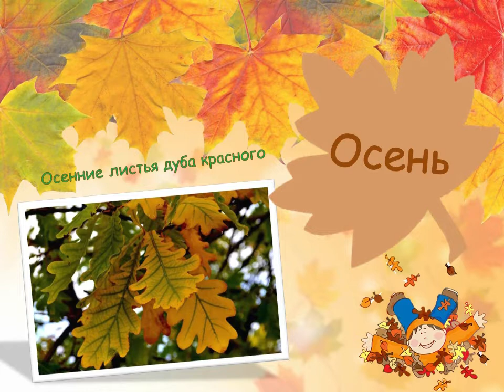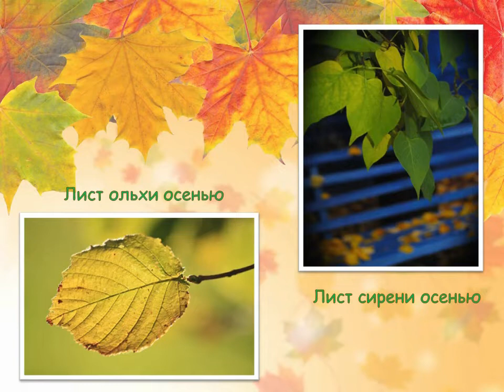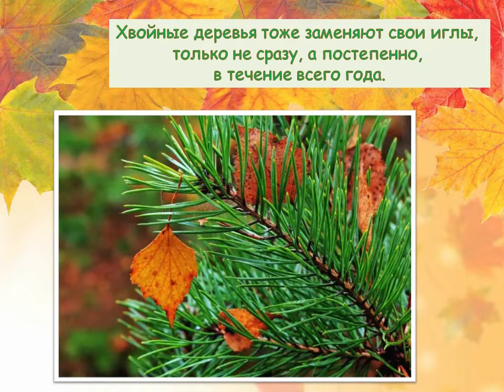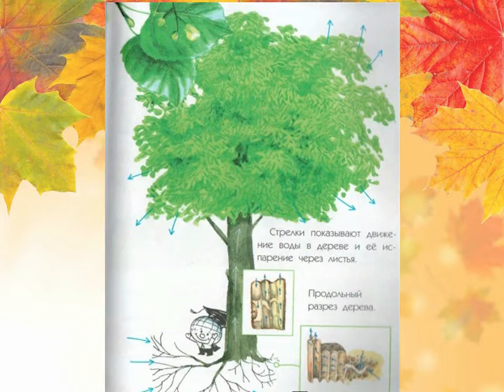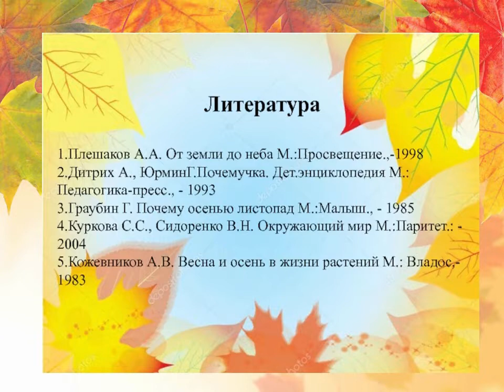Почему осенью листопад?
Осенний листопад – необычайно яркое и удивительное явление природы, которое поражает красотой. Глядя на облетающие золотые листья, которые стелются мягкими коврами, непременно возникает вопрос: как устроен этот процесс и почему, собственно, осенью опадают листья? Ответы на эти вопросы узнают из видеопрезентации Детской библиотеки № 9 округа Майская горка.